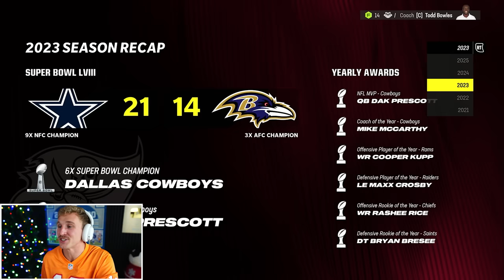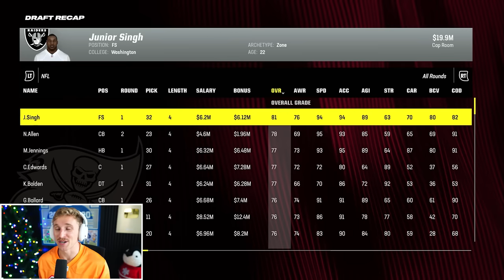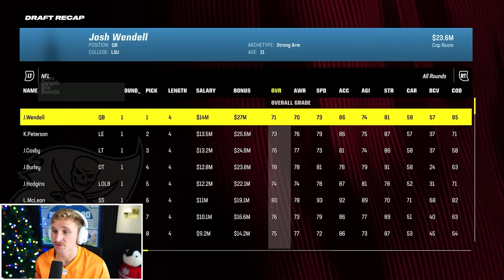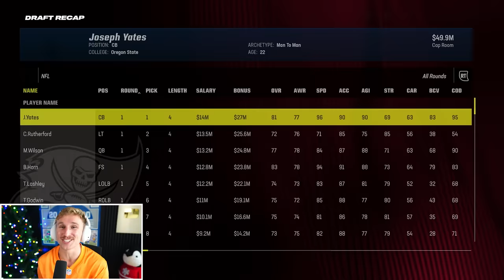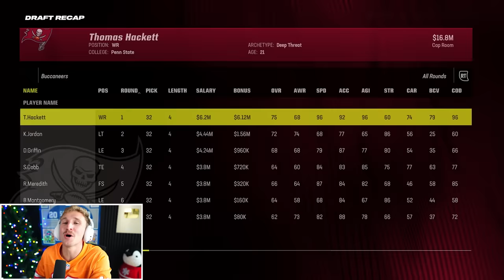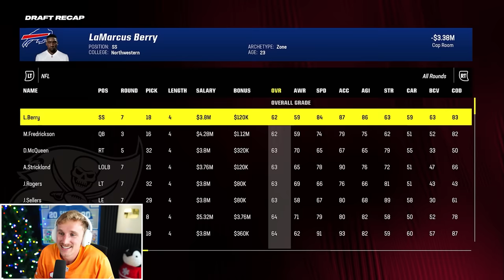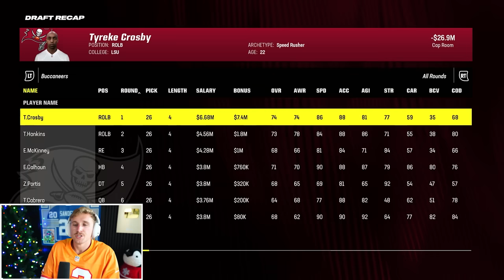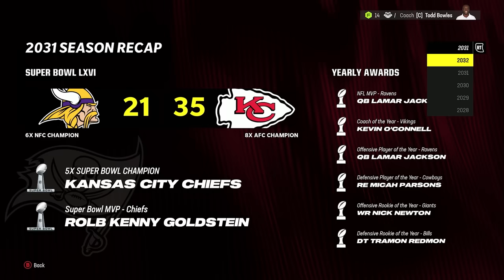I Rebuilt the Buccaneers for 10 Years...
Eric Hoyer single-handedly yoinked the Tampa Bay Buccaneers from years of pain...